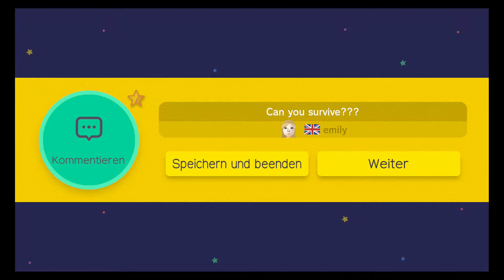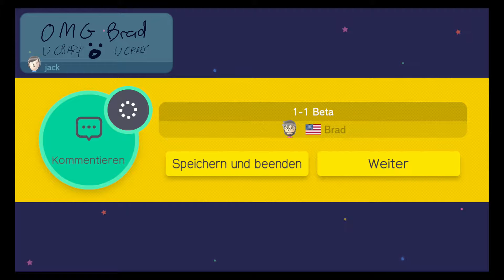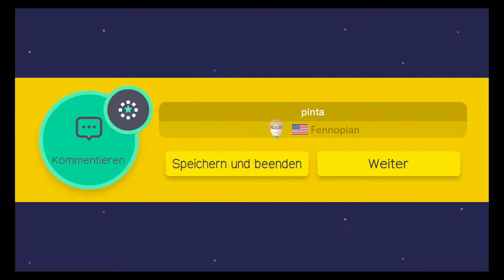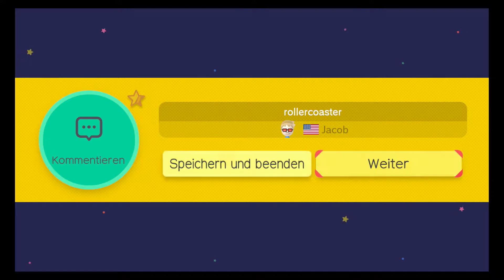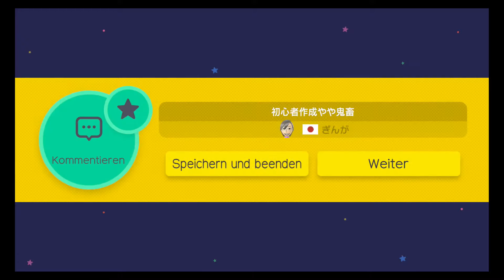Let´s Play Super Mario Maker Part 3 (100 Mario H.Schwer!) German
Mein erstes Level : hier meine ID : 6B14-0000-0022-A4BC

Ich hoffe es gefällt euch und ihr versteht den sinn den ich mir fürs level ausgedacht habe ;)

Nun denn ich habe es geschafft :D
Mario wird auch meinen Kanal Rocken!
Und das jetzt öfters ;D
Es muss gefeiert werden, das der dickeschnauzbärtigeklempner endlich auch mal hier seinen anlauf kriegt :D

Ich freue mich riesig auf Level ID´s von euch und werde diese wenn ich genug gesammelt habe auch zeigen ;)
Ich hoffe ihr habt soviel spaß wie ich und ihr feiert Super Mario Maker genauso dolle wie ich ;)